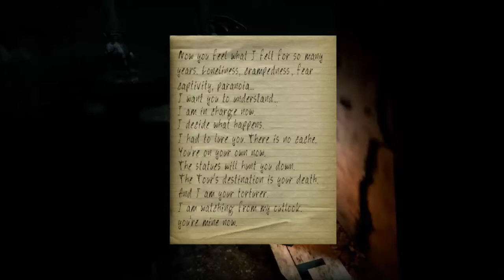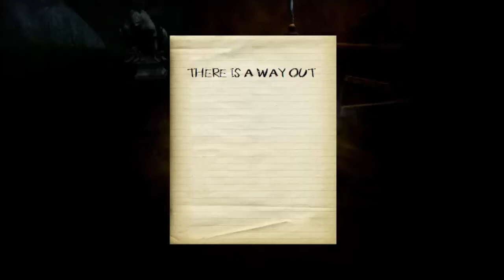They will NEVER stop.. - Hunted: One Step Too Far #3